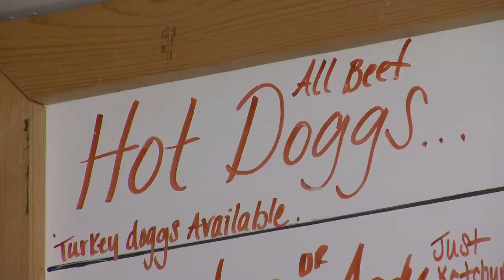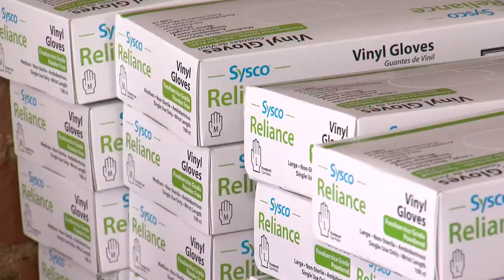How's Your Business Doing? Tito's Sloppy Doggs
Many Ohio Valley restaurants, pubs and grilles have closed their doors in an attempt to weather out the coronavirus. FULL STORY

Reporter: Gage Goulding
Videographer: Sarah Young
Air Date: April 22, 2020
Program: News9 Live at Five
Station: WTOV-TV